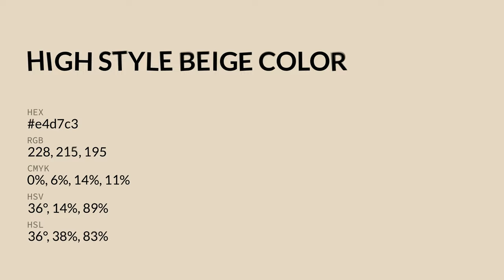High Style Beige color e4d7c3 hex color - Yellow color - Cool color e4d7c3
What color is High Style Beige ? e4d7c3 hex color - Yellow color - Cool color e4d7c3

Hex e4d7c3 Color Code is also known as High Style Beige color.